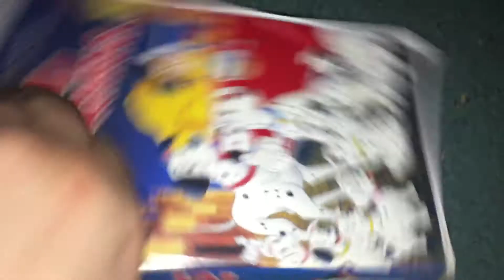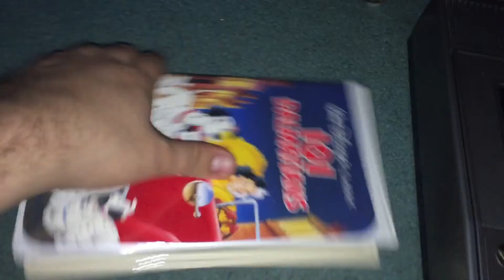Rewinding VHS Tape #47